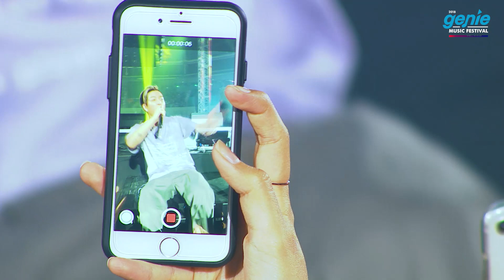[LIVE] Junoflo - Grapevine (포도주)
genie music festival @ Seoul Olympic Park Handball Gym.